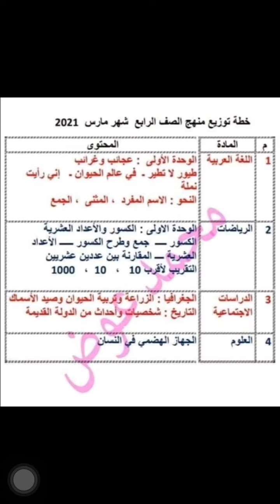منهج الصف الرابع شهر مارس كل المواد